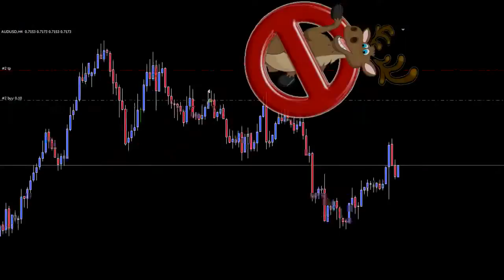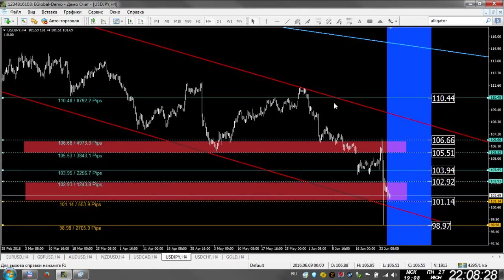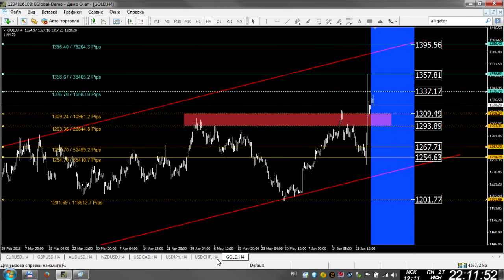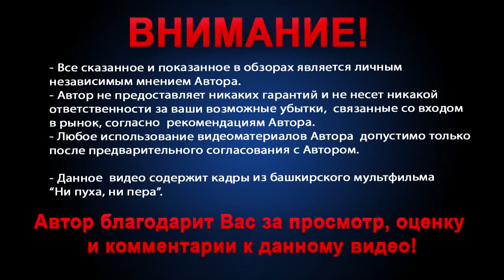Обзор рынка от 27.06.2016.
Вебинар проводил: частный трейдер с многолетним опытом торговли на рынке форекс Сергей Макаров.
Skype: mc-car-off